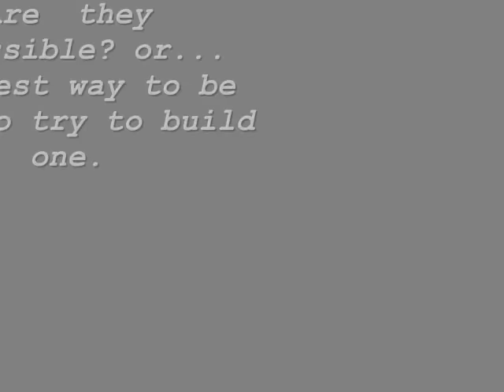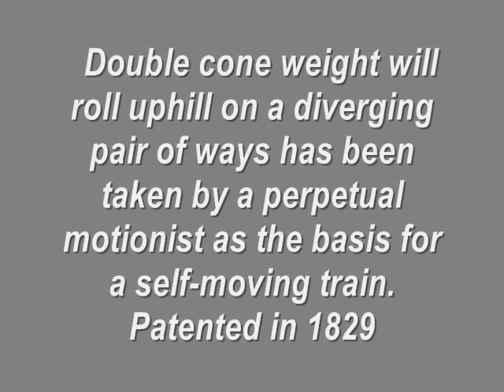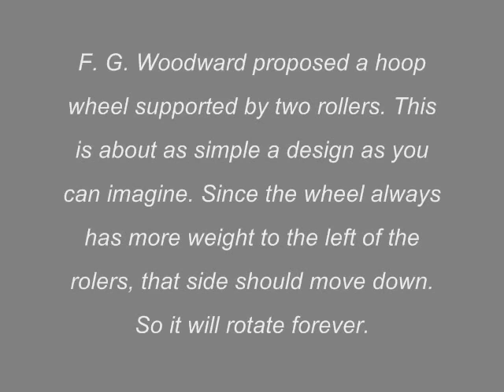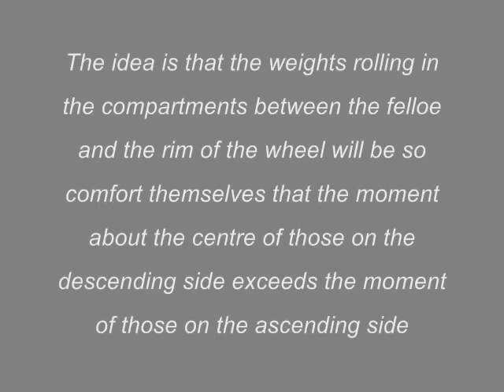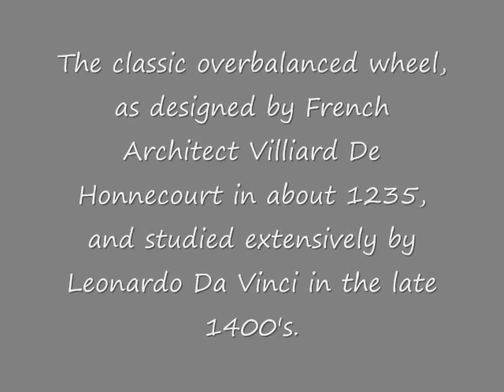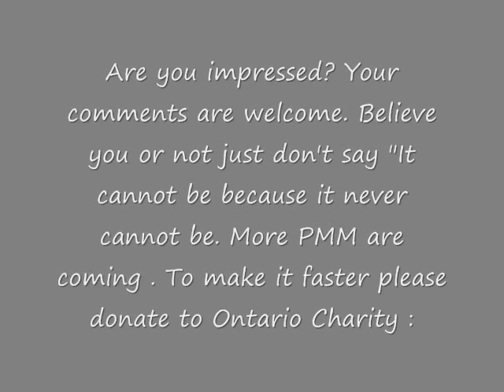Perpetual Motion: Hypothetical Machines That Could Run Forever! Part1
When people stop inventing perpetual motion machines, the decline of civilization will come.
Not all of them are perfect, but they are still the part of the history of the world engineering. The mankind is looking for free energy for 1000 years resulting of discovery three Laws of Thermodynamics stated that perpetual motion is impossible.
Please watch the same video in high quality:
Perpetual Motion: Hypothetical Machines That Could Run Forever Movimiento perpetuo